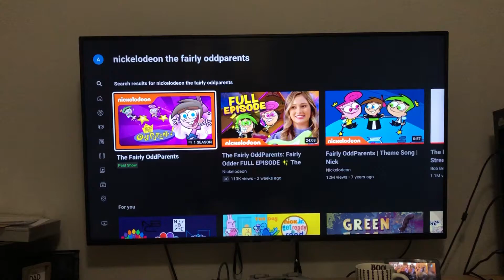Fairly OddParents Theme Song Nick